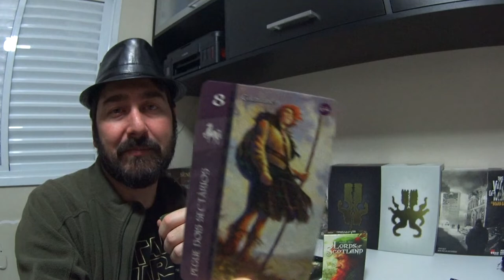5 Minutos de Guerra - Ep. 152 - Lords of Scotland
Edu Guerra apresenta e faz análise do Lords of Scotland, esse pequeno belo jogo!